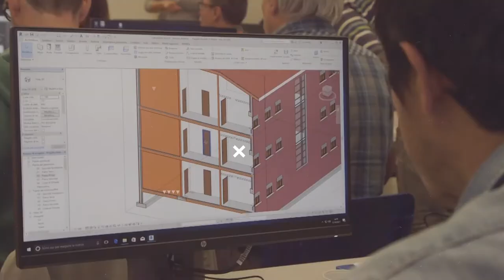Edili.com 2021 - Puntata 10 - TRADIZIONE E INNOVAZIONE, LAVORO E SICUREZZA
Già dal titolo questa nuova puntata di EDILI.COM vi anticipa le tematiche che la redazione ha approfondito per voi: si comincia direttamente dall’Istituto Professionale Edile di Bologna, dove si è svolto un convegno sui materiali utilizzati in edilizia; proseguiremo poi mettendo a confronto la tradizione con le nuove tecnologie.

Ascoltiamo le interviste ai relatori del convegno: Giordano Conti, architetto dell’Università di Bologna, ci parla della calce. Come fanno ad incontrarsi questo materiale tradizionale per eccellenza e i tempi moderni? Il mondo sta cambiando ma la contemporaneità è fatta di materiali naturali ed ecosostenibili, quindi si torna necessariamente alla tradizione costruttiva, senza restare nel passato ma guardando al futuro cercando di salvaguardare l’ambiente. Il focus prosegue sui mattoni in laterizio, sulla terra cotta, che è alla base dell’architettura dei nostri centri storici ed è impiegata fin dall’epoca antica romana, sulla terra cruda e sul legno, con tutte le sue peculiarità. E il calcestruzzo armato? Anche lui trova spazio nel nostro approfondimento. Partendo dalla calce arriviamo a spaziare anche al ramo del restauro, nello specifico dell’affresco: la malta di calce rappresenta infatti una vera e propria cultura del restauro.

Proseguiamo con Luca Guardigli, architetto dell’Università di Bologna, che rileva come purtroppo stiamo perdendo la memoria storica di molte conoscenze in termini di costruzione e trattamento tecnico dei materiali. Il progresso è fondamentale ma il passato va tenuto in considerazione per tutelare e restaurare i nostri edifici storici; occorre tramandare le tecniche tradizionali del passato, continuare a formare le persone, creare cultura e conoscenza del territorio, del luogo, del contesto e della città, aumentando le conoscenze dei materiali del posto. Arenaria, laterizio, calci derivate sono le basi su cui sorge Bologna e sono i materiali della tradizione che sopravvivono da secoli e vanno protetti e conservati. Oltre agli edifici del nostro capoluogo anche i portici, con i loro intonaci, vanno tutelati.

La puntata prosegue con due approfondimenti in pillole. Il primo è incentrato sulla sicurezza in cantiere, che Napo ci ricorda essere fondamentale! La sicurezza va sempre prima di tutto! Il secondo è dedicato al servizio lavoro di IIPLE, che connette le aziende del territorio che offrono occupazione in edilizia con chi la sta cercando.

Infine, a proposito di lavoro, formazione e occupazione, torniamo nell’Aula Magna di IIPLE per la consegna del certificato ai corsisti che hanno concluso il percorso 2020/2021 di Istruzione e formazione tecnica superiore (IFTS) per la figura di Tecnico di programmazione e gestione digitale del cantiere edile per il recupero del patrimonio esistente, finanziato dal Fondo sociale europeo. Ai nostri microfoni alcuni corsisti ci parlano con entusiasmo della loro soddisfazione e di quanto la qualifica IFTS ottenuta rappresenti un vero e proprio trampolino di lancio nel mondo del lavoro.

Potete seguire EDILI.COM - trasmissione giornalistica di approfondimento sul mondo dell’edilizia, formazione, salute e sicurezza - su questo stesso canale YouTube, “edilicom”, in tv su TRC (canale 15), DI.TV (canale 90), LepidaTv (canale 118) e su TVBologna.it.

L’Istituto Professionale Edile di Bologna offre numerosi corsi di formazione e aggiornamento, in presenza e in modalità streaming, per giovani e professionisti del mondo delle costruzioni. Si possono seguire le attività e le iniziative di IIPLE attraverso le pagine social Facebook, Instagram e LinkedIn, su Twitter e sul sito dove è anche attiva una sezione dedicata al Superbonus 110%, con tutti i corsi organizzati, informazioni dettagliate e documenti utili.